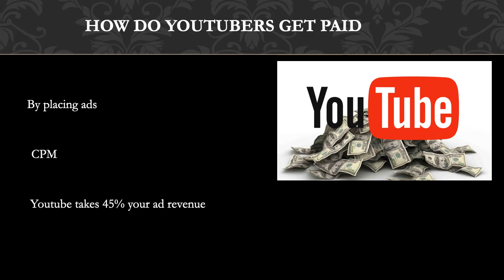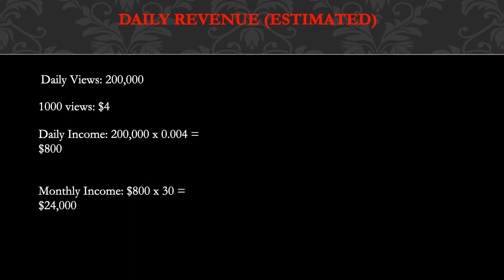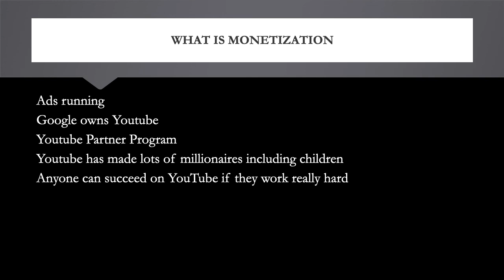How much Mikey Chen makes on Youtube - YT Money Business Model